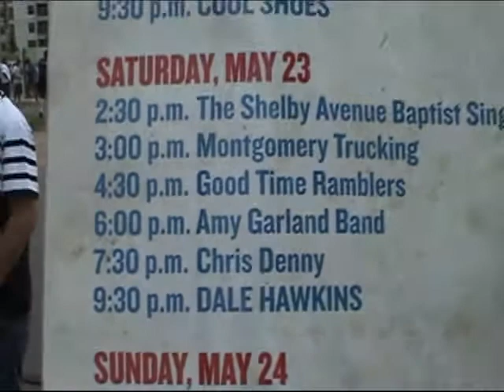Streets Of Mexico - Amy Garland Band, Riverfest 2009 video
I recorded Amy Garland Band playing her original "Streets Of Mexico", and made a music video. This is a great song.  Footage of cars, police, bicycle riding on a mexican highway by rider Lucas Brunelle.  Riverfest concert footage of AGB from Little Rock, Arkansas, May 2009.  Video produced by Daniel Gold.  Thank you to the musicians and the festival.